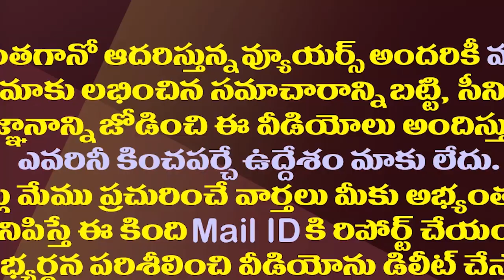వెంకయ్య ప్లేస్ లో ఉప రాష్ట్రపతి ఎవరో తెలుసా?| Amarinder Singh Is Likely To Become The Vice President